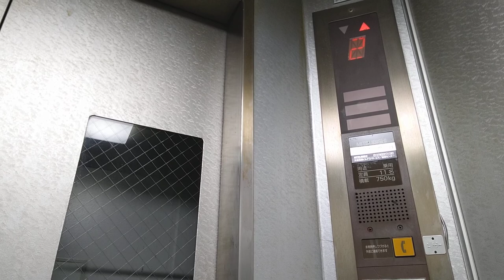[六甲ライナー魚崎駅]三菱製エレベーター 地上→コンコース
昭和末期レベルの三菱製エレベーター。
子供の頃、よくこの型のエレベーターに乗りました。全体的に動作が遅くもたつく。